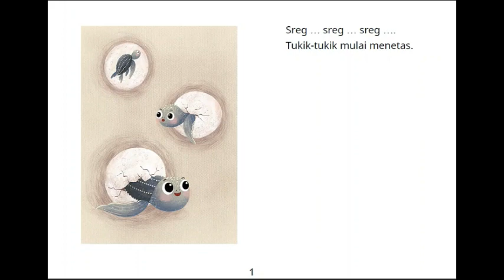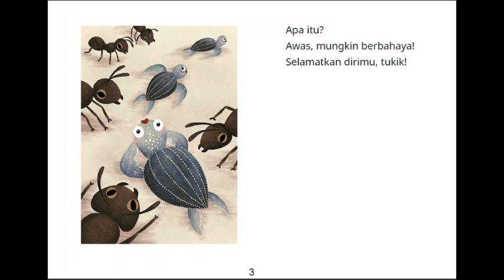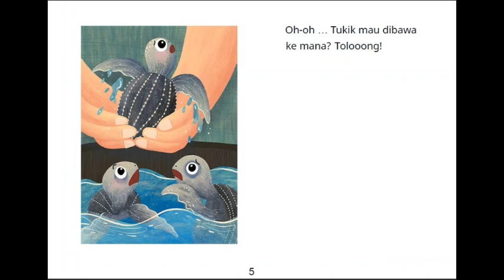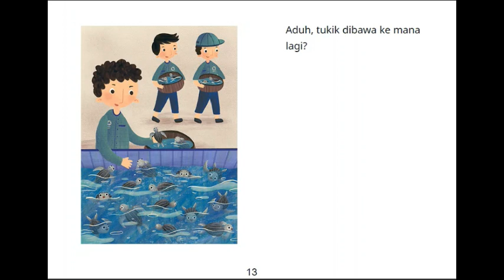Kisah Fabel Seru tentang Hewan Tukik (anak penyu) "Mau Dibawa Kemana"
Para tukik mau dibawa ke mana ya??
Penasarankan dengan kisah para tukik?

Nah.. yuk kita dengarkan kisah "Mau Dibawa Kemana" bersama-sama yaaa..

Pembaca kisah: Noviana Widyaningrum (ig: arumnoviana)
Judul buku: Mau Dibawa Kemana
Karya: Insan Tri Istanti, Vannia Rizky Santoso
Published by The Asia Foundation - Let’s Read, © The Asia Foundation -Let’s Read.
Institut Teknologi Bandung Children Book Illustration and Design Course Visual Communication Design Faculty of Art and Design Supervisors: Riama Maslan Sihombing.